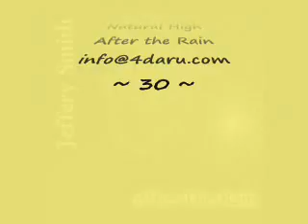Jeffery Smith - Natural High *k~kat jazz café*